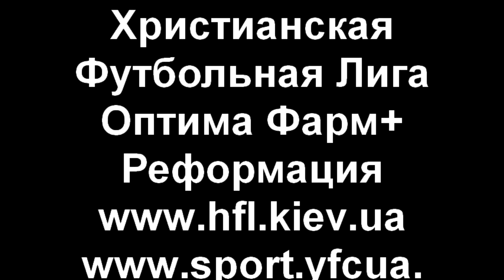Христианская Футбольная Лига (Оптима Фарм+ Реформация)